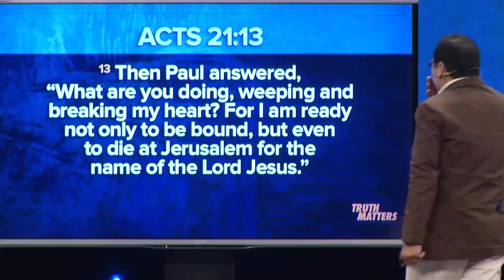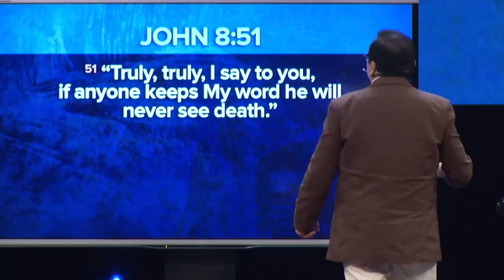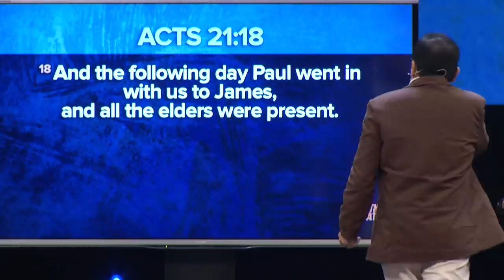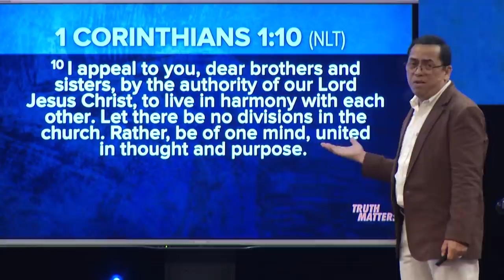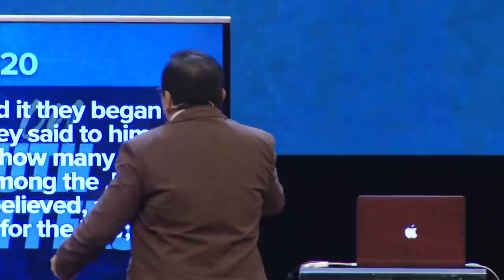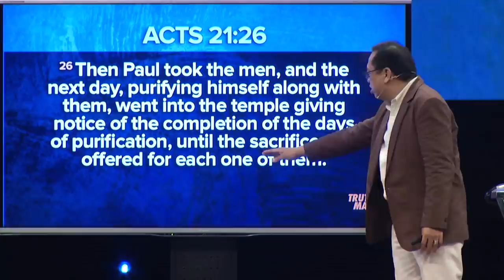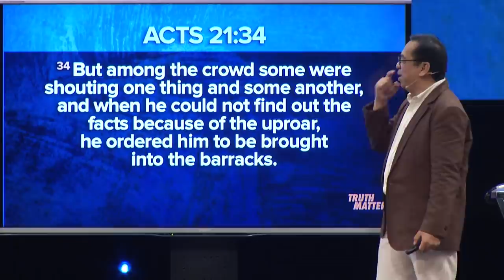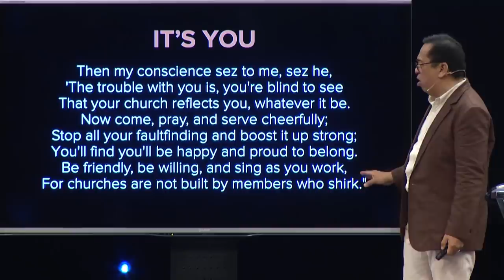Truth Matters - Focus on the Truth That Matters - Bong Saquing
Paul and the team have now arrived in Jerusalem, bearing a much-needed financial gift for the brethren. It is amazing how this gift was given by Gentile believers for their Jewish brethren in Christ. The gospel of Jesus truly has the power to unify us and remove barriers that naturally exists between people from different backgrounds. It was also a testimony of Paul’s fruitful ministry to the Gentiles despite of all the troubles he encountered along the way. What motivated Paul as he planted churches from one Gentile city to the next can be seen through his own words in 2 Cor. 5:14 which tells us that it was the love of Christ. This was what Paul held as of highest importance in his life.